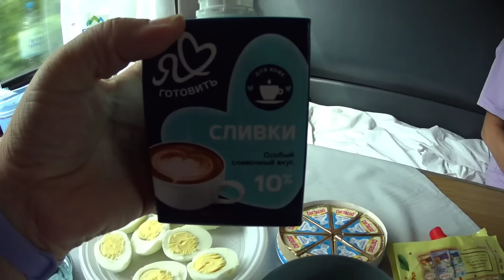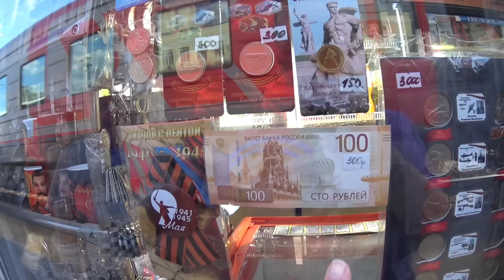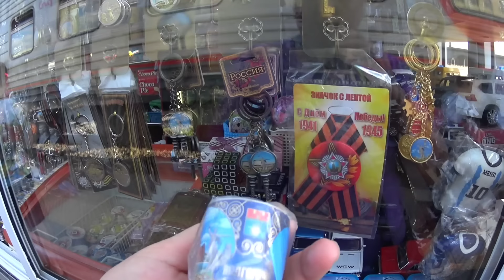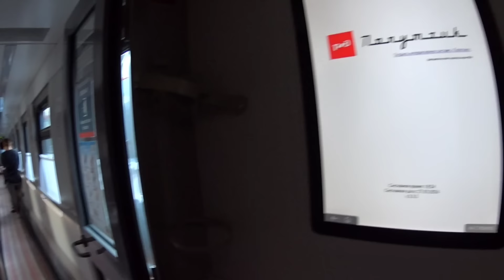Поезд 354// Едем домой//Первый день в пути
Всем привет! Мы в Яндекс Дзен

Друзья, если вам нравятся наши видео и вам хочется поддержать нас и наш канал будем вам очень благодарны 🥰🥰